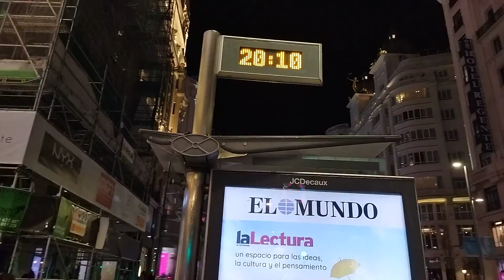Así está Madrid luego de NAVIDAD 2022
Plaza Callao, Gran Via, Puerta del Sol